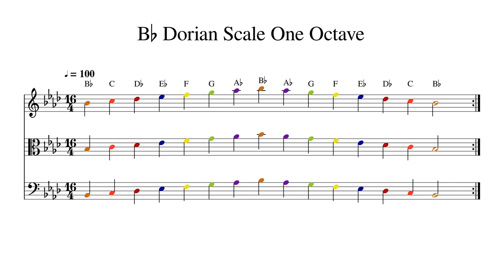B♭ B Flat Dorian Scale One Octave at 100bpm Backing Track Color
Play or sing along. This track features double bass, cello, viola and violin playing B♭ B Flat Dorian Scale One Octave at 100bpm. Sheet music is provided on G treble clef, C alto clef and F bass clef.